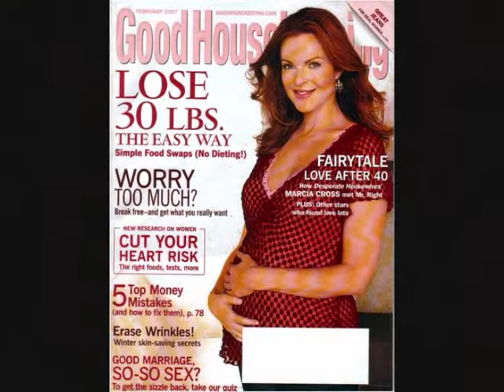Marcia Cross & Dana Delany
Marcia Cross and Dana Delany-Just photos and music